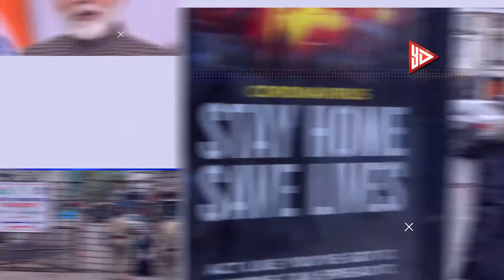Eijaz Khan Pavitra Punia ने किया बप्पा का विसर्जन